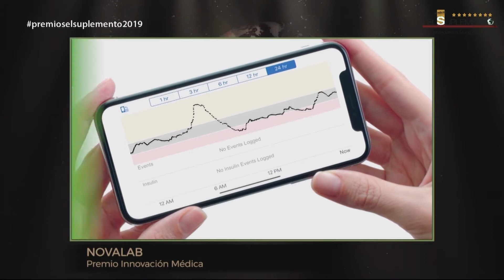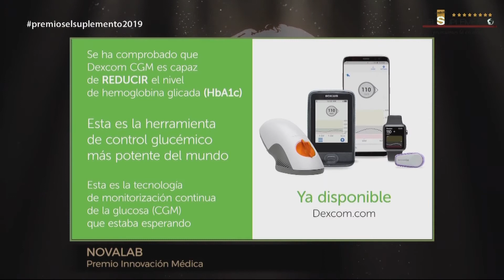NOVALAB, Premio Nacional El Suplemento en Innovación Médica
Premios El Suplemento 2019, The Westin Palace, Madrid